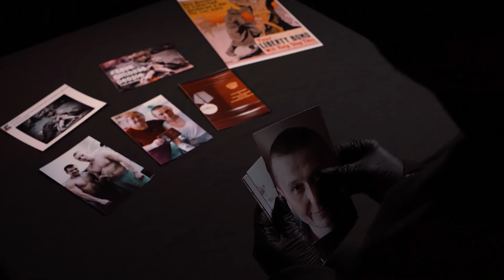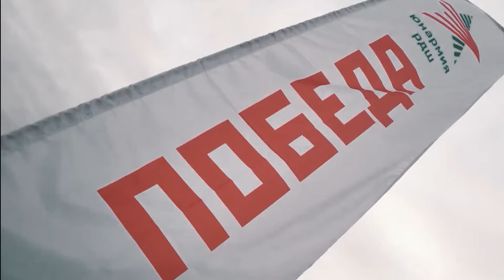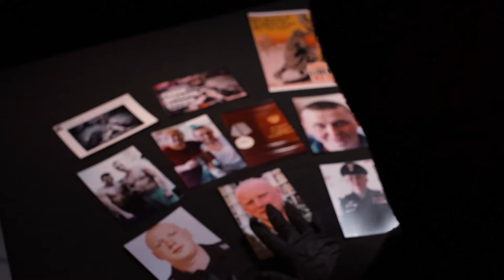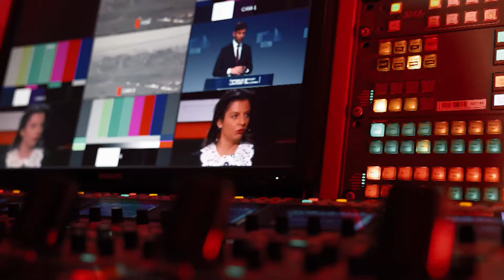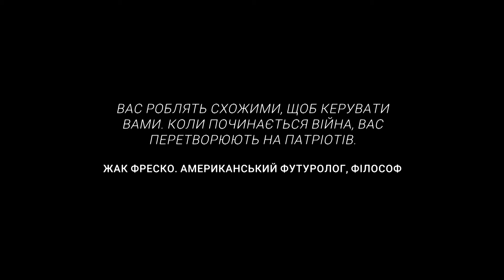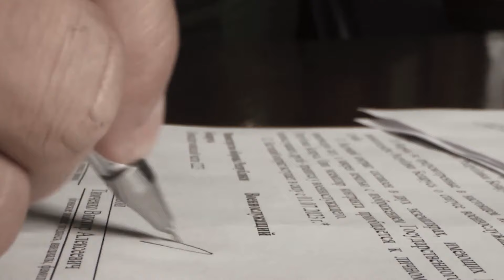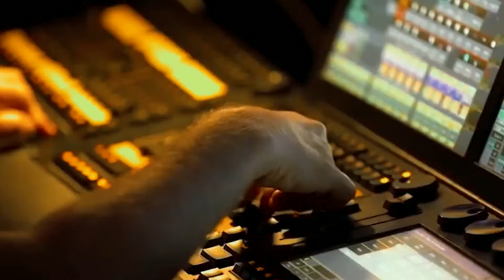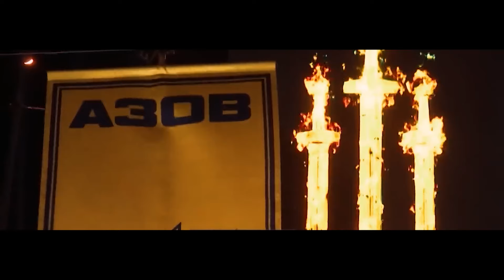❗ Як Кремль використовує метод "невідомого героя" для придушення страху смерті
Будь-яка війна починається не з гарматних баталій, а з битви за людські уми, з брехні у засобах масової інформації, зі створення правильної громадської думки. У серії проєкту "Під маскою пропаганди" йдеться про технологію воєнної пропаганди.
Як Кремль використовує метод "невідомого героя" для придушення страху смерті і перетворення людей на гарматне м’ясо війни. Як метод "демонізація ворога" перетворив росіян на націю варварів, садистів та вбивць - дивіться у сюжеті.